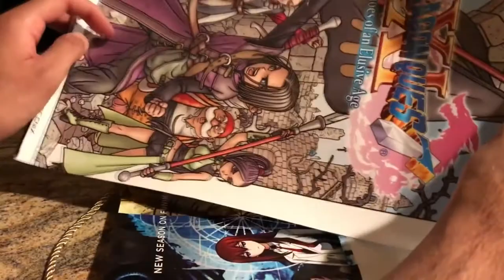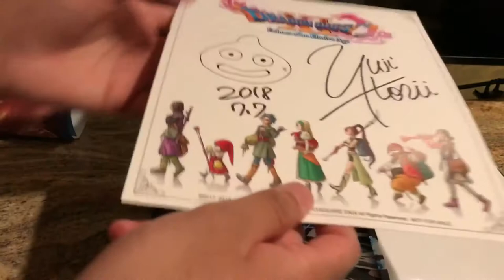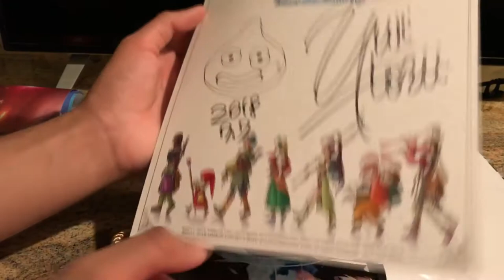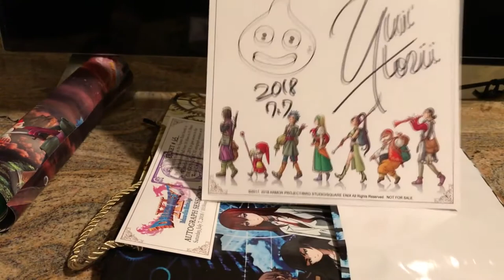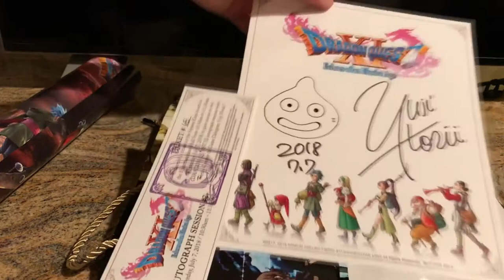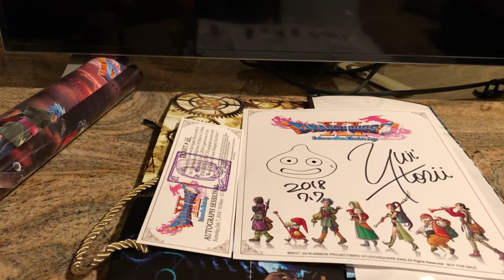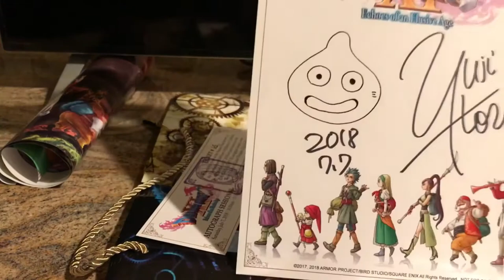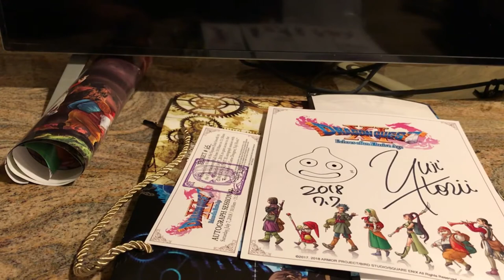I GOT YUJI HORII'S AUTOGRAPH! (Creator of Dragon Quest)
Hey guys, just wanted to show you all this really awesome item I just received.  Yuji Horii, the creator of the Dragon Quest series, was recently in America for a signing at Anime Expo 2018 for two days and I managed to get someone to hook me up with his autograph on a special card.  This is a really important part of my collection as Yuji Horii is one of the most influential figures in the gaming industry and an original creator.  Hope you enjoy the video.